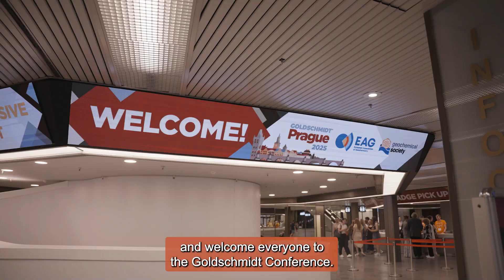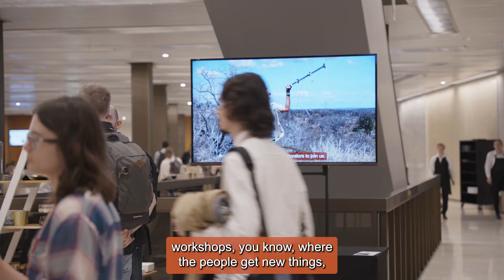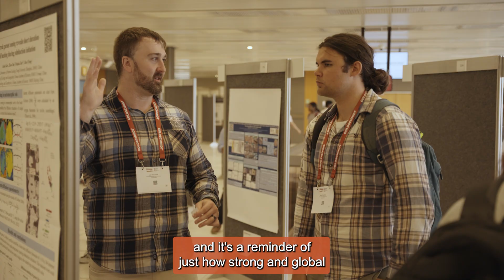Goldschmidt in Action: Live from Prague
Experience the energy, excitement, and inspiration of the Goldschmidt Conference in Prague with this special highlights video produced for Goldschmidt TV.

From bustling poster sessions and cutting-edge talks to spontaneous hallway conversations and unforgettable moments around the venue, this video captures the spirit of the world’s leading conference in geochemistry. Whether you're here in person or tuning in from afar, get a taste of what makes Goldschmidt a global hub for scientific discovery and collaboration.